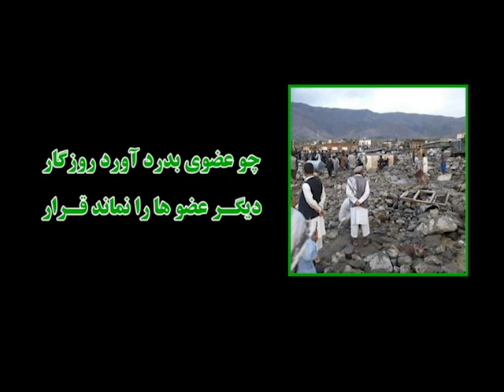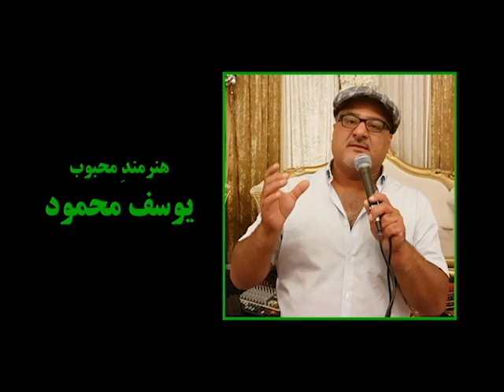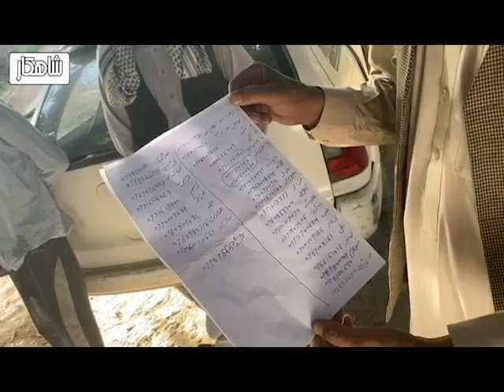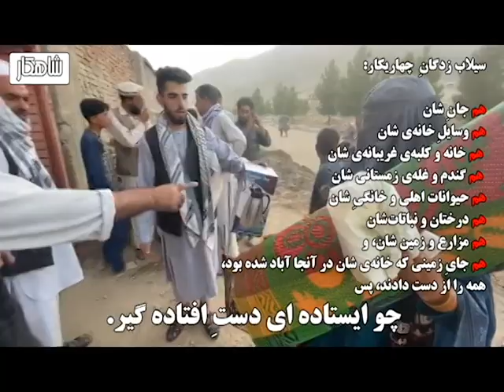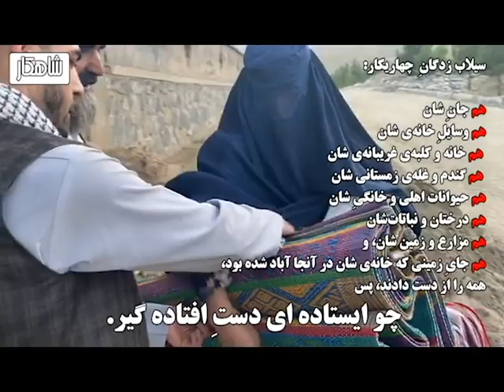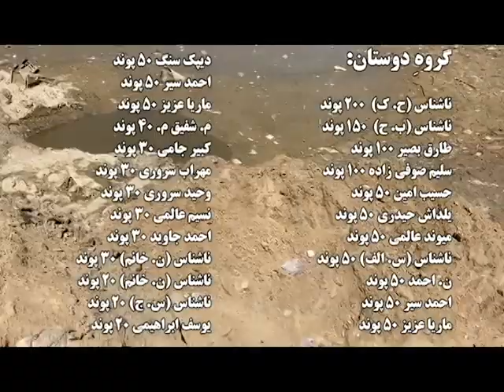کمک به سیلاب زدگانِ چهاریکار از لندن، بخش یک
کمکِ تعدادِ محدودی از هموطنانِ ما از لندن به سیلاب زدگانِ چهاریکارِ ولایت پروان

بنی آدم اعضای یک دیگر اند
که در آفرینش ز یک گوهر اند
چو عضو به درد آورد روزگار
دیگر عضو ها را نماند قرار
تو کز محنتِ دیگران بی غمی
نشاید که نامت نهند آدمی

Help for Pawan, Chaharikar, flood victims from London.
Chaharikar flood victims
Chaharikar flood victims assisstance from London from a group of kind-hearted people

Shamaal Jawaad Yambagak, family, friends, and accquintances.